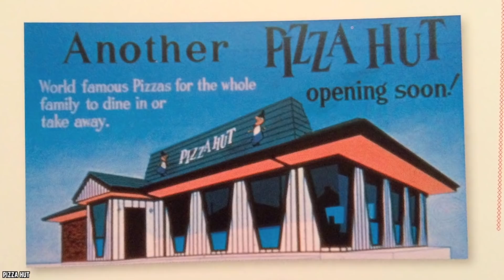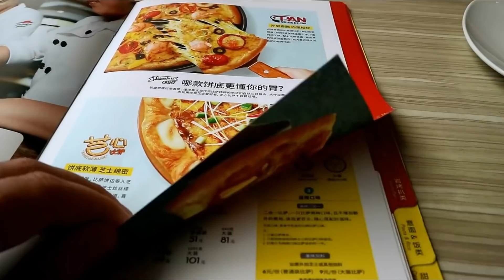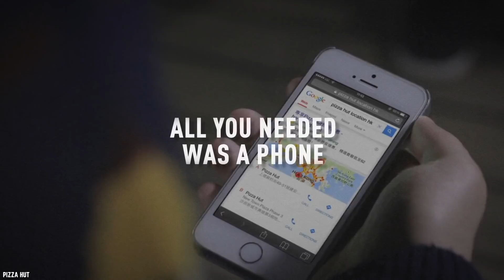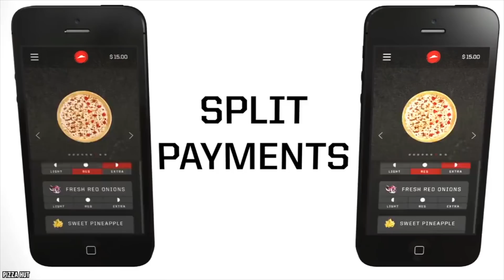Top 10 Untold Truths of Pizza Hut!!!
Do you know the Top 10 Untold Truths of Pizza Hut? Ah, pizza, the one dish that everyone around the world loves. With millions of different pizza chains all over the globe, there is certainly no shortage of the stuff. However, it is safe to say that everyone has their favorite pizza place, be it a local company or a global franchise. One thing for sure is that Pizza Hut is probably the most successful and popular pizza franchise in the world. You might think that you know everything there is to know about this well-loved chain, but there are some things that you never would have guessed. So here are the top 10 untold truths of Pizza Hut.

Pizza Hut is an American restaurant chain and international franchise founded in 1958 by Dan and Frank Carney. The company is known for its Italian-American cuisine menu, including pizza and pasta, as well as side dishes and desserts. Pizza Hut has 16,796 restaurants worldwide as of March 2018, making it the world's largest pizza chain in terms of locations. It is a subsidiary of Yum! Brands, Inc., one of the world's largest restaurant companies.

Comment PizzaHut Yum Pizza If you find this list of the top 10 untold truths of Pizza Hut interesting.

Timestamps
0:39 The Pizza Hut Founders Were Still in College when they launched the Franchise
2:13 Pizza Hut Has Some Interesting Menu Items in Different Countries
3:37 Pizza Hut Once Delivered a Pizza into Outer Space
4:48 Propose with a Pizza from Pizza Hut
5:53 The Figures at Pizza Hut are Shocking!
6:54 Pizza Hut are Innovators in Stuffed Crust Creations
8:04 Many Famous Faces Have Appeared in Pizza Hut Ads
9:09 Pizza Hut Offered a Pizza Box That Turned Into a Projector
10:31 Pizza Hut, Innovators in Online Ordering
12:10 Pizza Hut Has a Long-Standing Relationship with the Teenage Mutant Ninja Turtles

Summary:
- Pizza Hut was founded way back in June 1958, in Kansas, by Dan and Frank Carney, who were students at Wichita State University at the time.
- Different countries offer different menu items, some of which are rather interesting, to say the least.
- In 2001, Pizza Hut actually delivered a pizza into outer space. Russian cosmonaut Yuri Usachov got the envious task of feasting on the delicious treat.
- Pizza Hut proposal will set you back a massive $10,010.
- There are over 11,000 Pizza Hut locations all over the world. They operate in more than 100 different countries.
- Pizza Hut claims that they were actually the inventors of the famous stuffed crust. However, this claim has been hugely contested by Brooklyn native Anthony Mongiello who claims that he actually invented it way back in 1987 and states that he has a patent to prove it.
- Faces such as Donald Trump, Ringo Starr, Elijah Wood, and so many others have appeared in promotional ads for this pizza franchise.
- Pizza Hut Hong Kong came up with a perfect solution in the form of a pizza box that could be transformed into a cell phone projector once you were done with your pizza.
- In 1994, the first pizza to be ordered on the internet was a pepperoni pizza with mushrooms and extra cheese.
- Pizza Hut actually has a long-standing relationship with the Teenage Mutant Ninja Turtles.